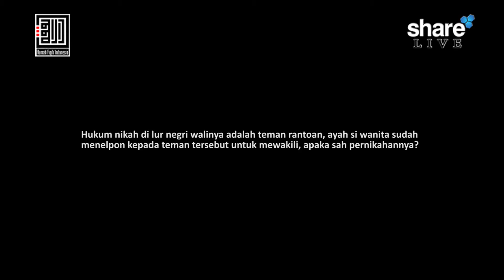Hukum Nikah Di Luar Negri Walinya Adalah Teman Rantoan - Ustadz Ahmad Sarwat, Lc., MA